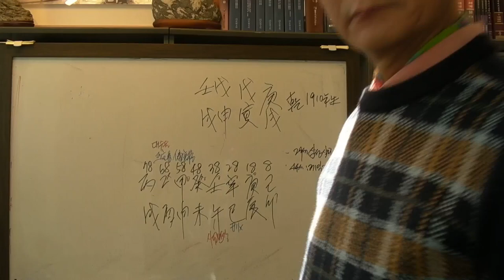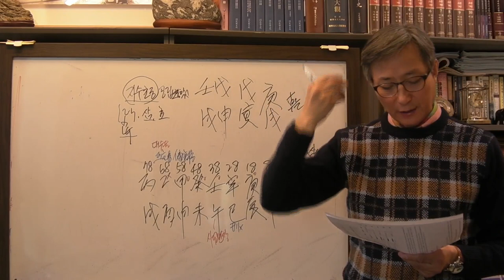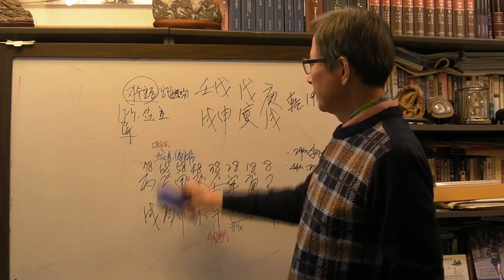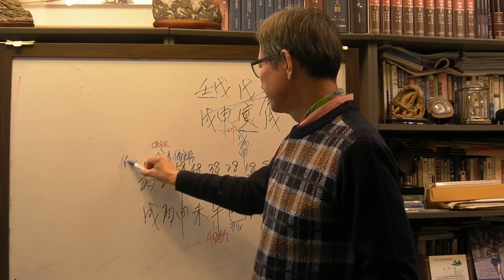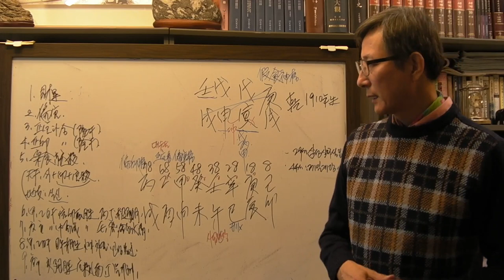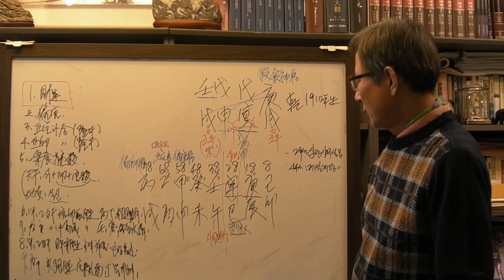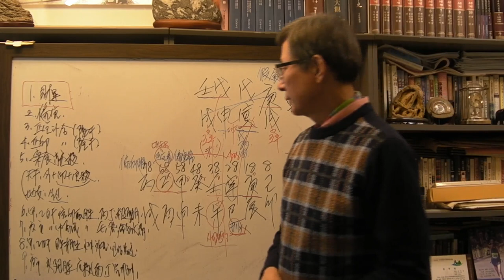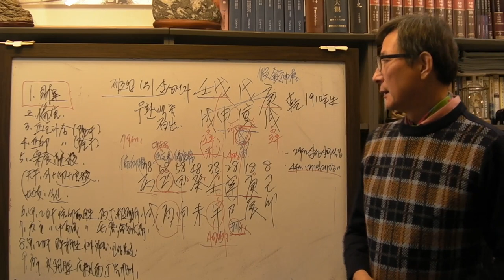삼성 이병철 회장 사주 무신일주 (안국준 사주 통변 126 )